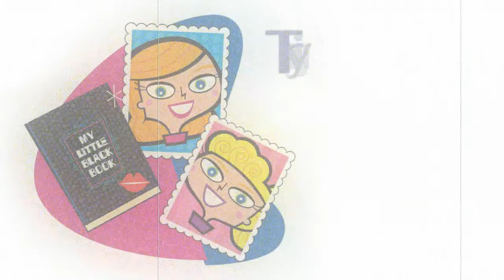Sat., May 22 at JP's Sports Bar with Surrender Dorothy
Make plans now to catch Surrender Dorothy, appearing Saturday, May 22 at JP's in Eureka. It's sure to be a great night of rock 'n roll, dancing, drinking, eating, flirting. you get the picture!